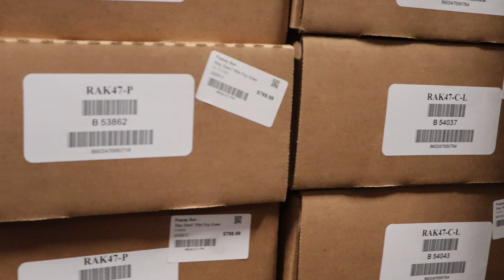Riley Defense, in the spotlight.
Silver Fox and CJ take a look at Riley Defense...